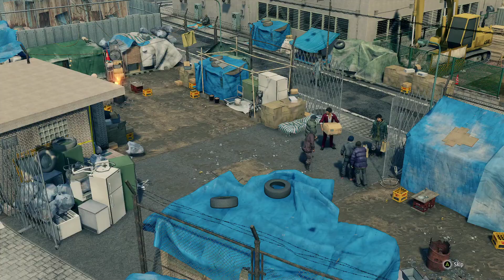Yakuza: Like a Dragon - Part 15 - No Commentary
Yakuza: Like a Dragon - Part 15 - No Commentary Walkthrough